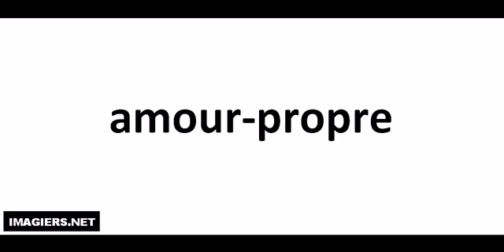Richtig Aussprechen # amour propre